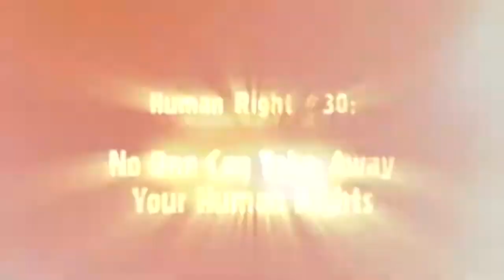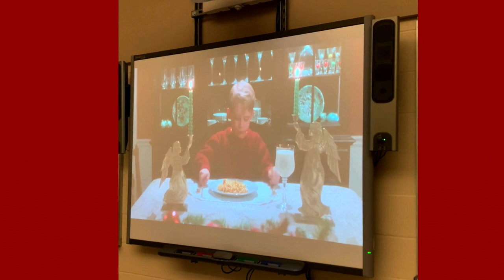CMOR - Fri. Dec. 8 2023